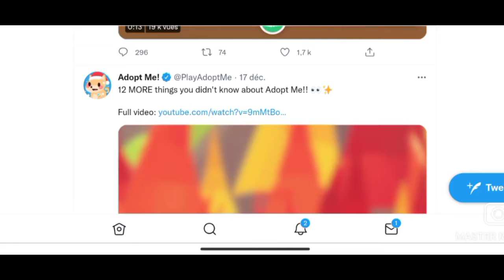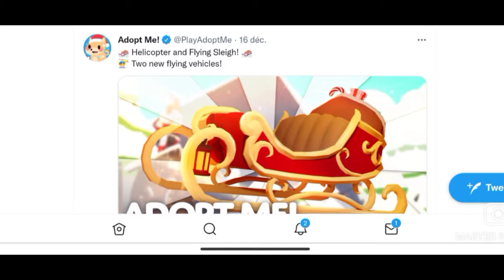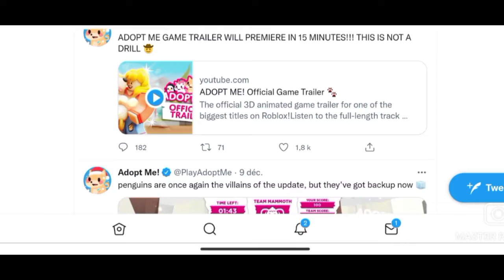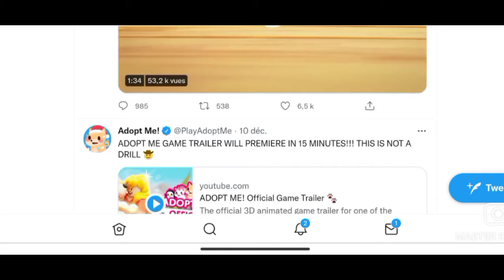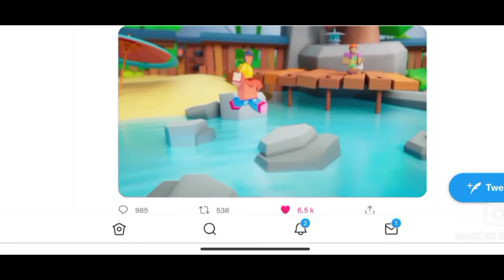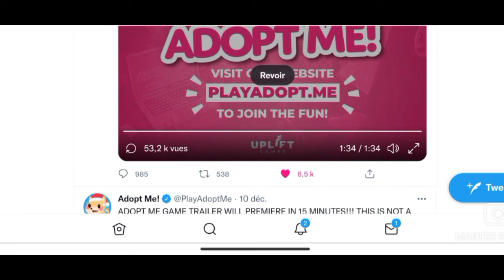De nouveaux véhicules sont disponibles pour l'événement de Noël 🎄🎁🎅👼☃️